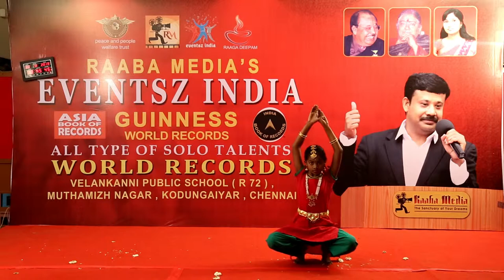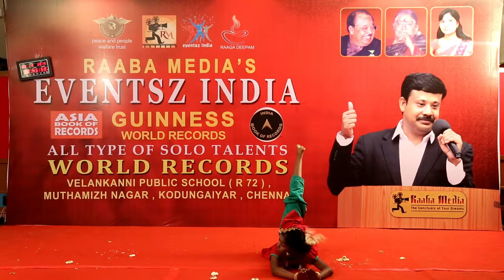23.02.2019 | 10.45 am | stage 1 | raaba media's 35 hours non stop | solo talents | world records